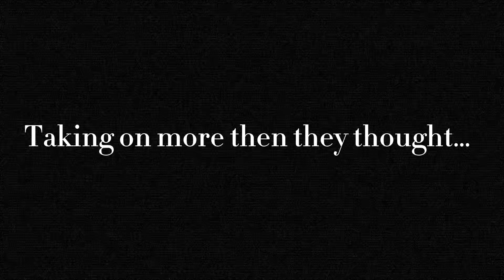|The Lost Sou Trailer| (Animated Wolf Series) TW: Flashing Lights and Blood!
Enjoy Lost Soul Fans!